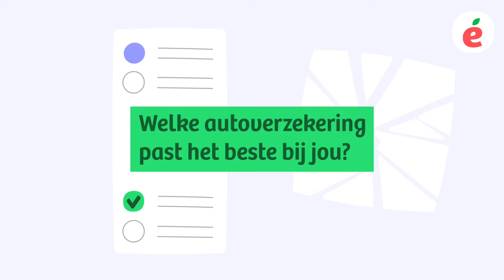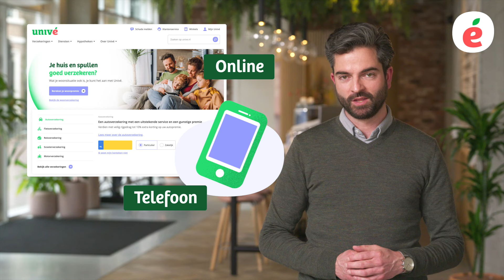Welke autoverzekering past het beste bij jou? | Univé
Een ongeluk zit in een klein hoekje. En als er een keer wat gebeurt, dan wil je niet voor onverwachte kosten komen te staan. Daarom helpen wij jou bij het kiezen van de autoverzekering die het beste bij jou past. In deze video leggen we je uit welke basisdekkingen er zijn, wat je aan schadevrije jaren hebt en wat een inzittendenverzekering is. Ook geeft onze adviseur Jamie tips over waar je op moet letten bij het kiezen van een autoverzekering.

Na het kijken van deze video weet je precies welke autoverzekering je moet kiezen. Benieuwd hoeveel je bij Univé betaalt?

00:00 Welke autoverzekering past bij mij?
00:17 WA-autoverzekering
00:39 WA+ autoverzekering
00:58 All Risk-autoverzekering
01:19 Waar moet ik op letten als ik een autoverzekering ga afsluiten?
02:02 Korting bij schadevrije jaren
02:26 Aanvullende verzekeringen
02:36 Wat is een inzittendenverzekering?
03:11 Bereken nu je premie